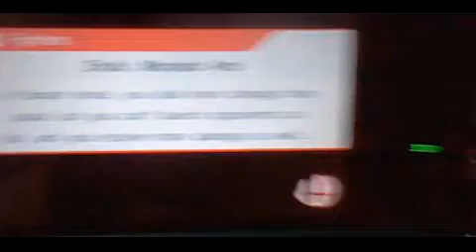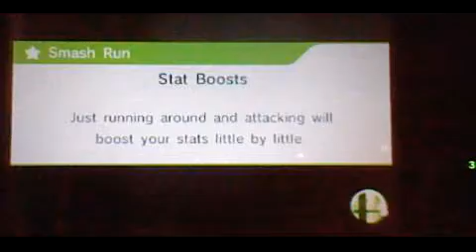Super Smash Bros. for 3DS Online: Part 3, Fire Emblem Fail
Characters used in this episode: Marth, Ike, Robin and Shulk?!?

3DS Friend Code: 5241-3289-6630